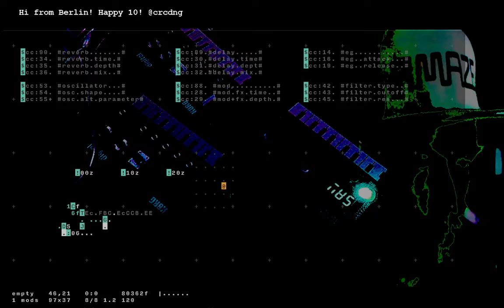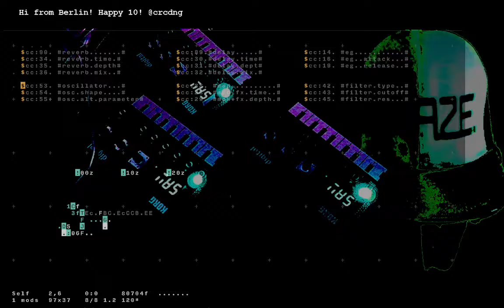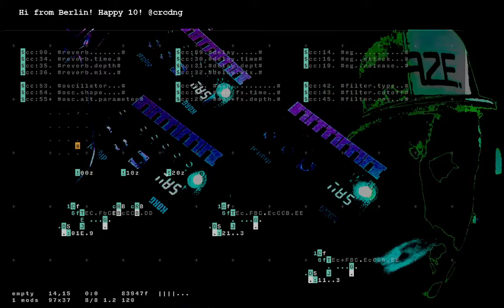Algorave 10th Birthday March 2022 - @crcdng - 2022-03-20 00:20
Algorave 10th Birthday March 2022 live performance by @crcdng from Berlin

orca / smol hardware synths